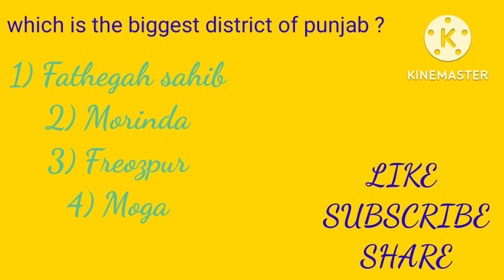5 Gk question